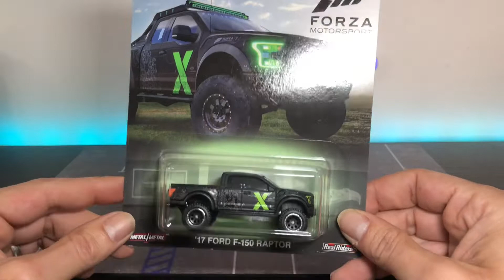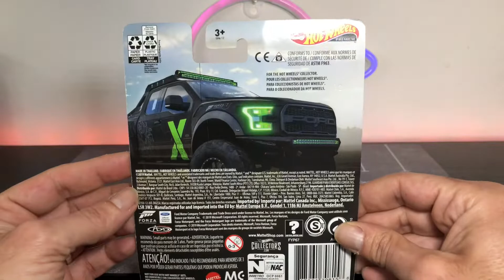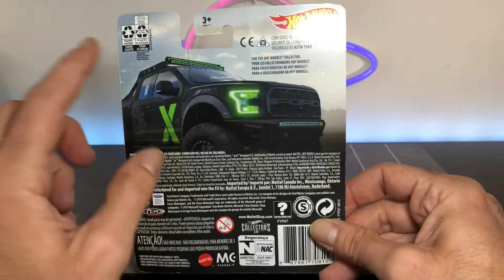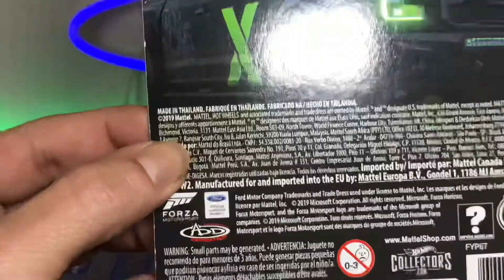Hot Wheels Premium Ford F-150 Raptor xbox Forza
Conseguimos otra de las piezas que buscábamos como locos,la Ford f150 raptor de Forza Motorsport del videojuego de Xbox.